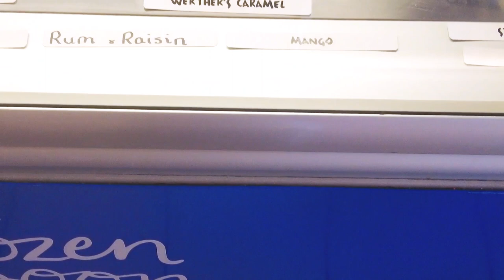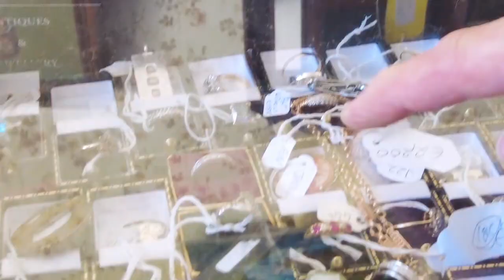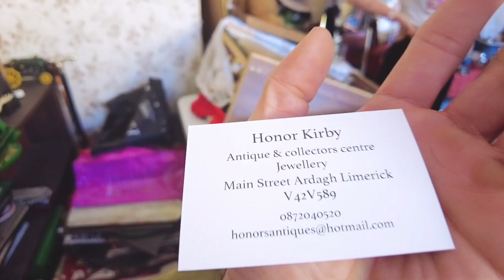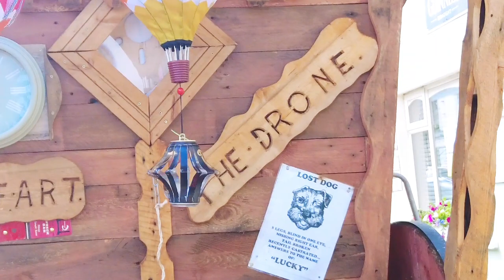WILLIE CLANCY WEEK // WILLIE CLANCY MILLTOWN MALBAY CLARE IRELAND.